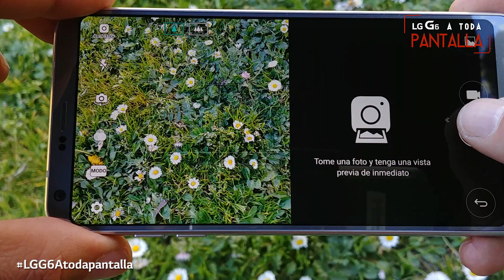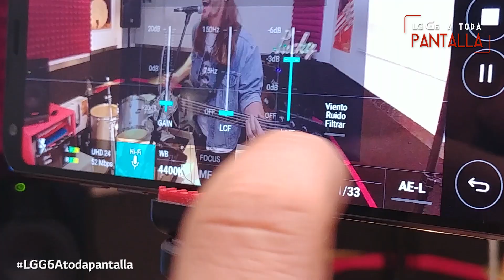LGG6atodapantalla – cómo rodar un programa con Smartphones | LG España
Lo básico: tener un Smartphone que sea insuperable y que lo maneje gente con mucho gusto y mucho talento, delante y detrás de la cámara.

 ¿Quieres saber más sobre LG España?